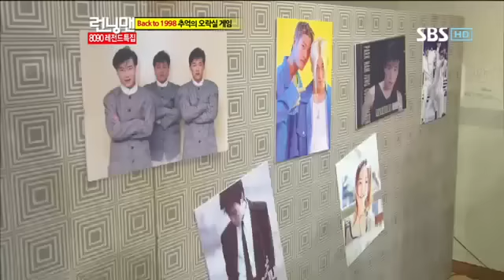런닝맨 122회 #10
런닝맨 122회 다시보기/8090 레전드 특집! 박남정, 강수지, 김완선, 소방차, 터보, 구하라